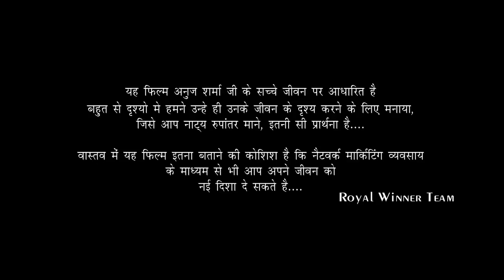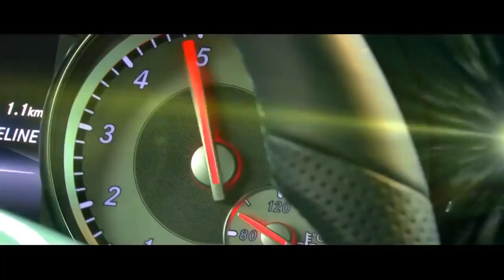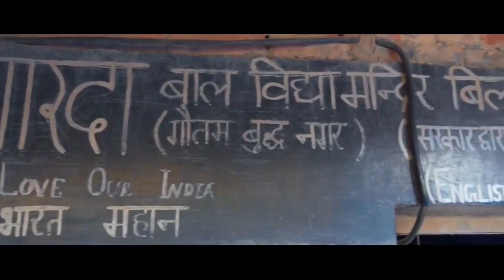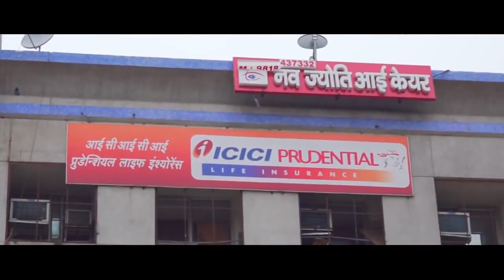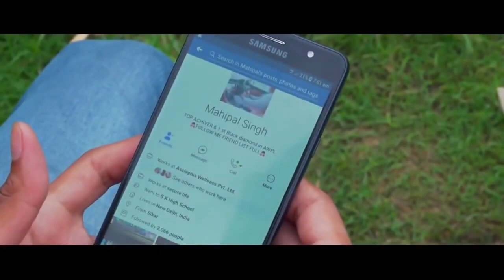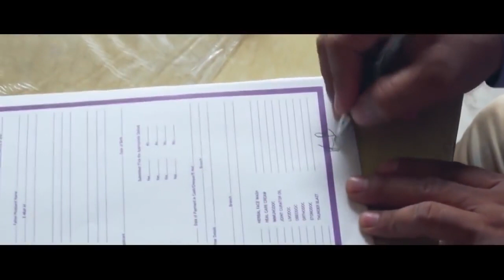Anuj Sharma Biography Life Changing Asclepius Wellness Pvt Ltd